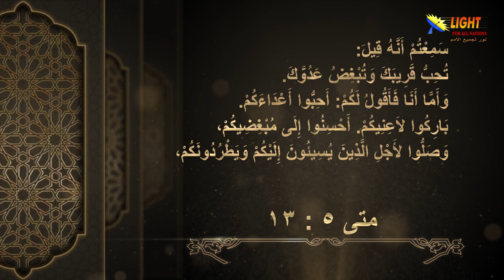الحلقة (24) أحبوا أعدائكم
أحبوا أعدائكم - الحلقة 24 - سلسلة الموعظة على الجبل
تشاهدون في هذه الحلقة:
محبة الأعداء تعليم ينفرد به يسوع المسيح
كيف يستطيع الإنسان أن يحب عدوه؟
 يسوع المسيح يطور من مفهوم القاعدة الذهبية في العلاقات
 هل كان الله مؤيداً لكراهية الأعداء في العهد القديم؟
 ما هي المشكلة الحقيقية في عدم علاج الكراهية؟
 الله قدم المثال ويمنح خيراته حتى لمن يكرهوه